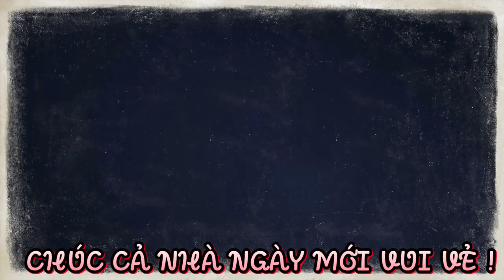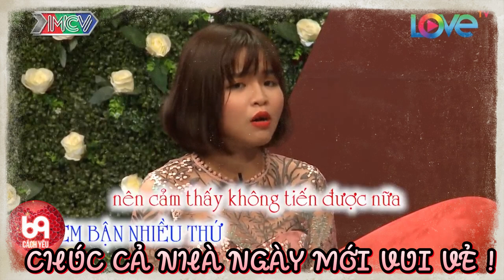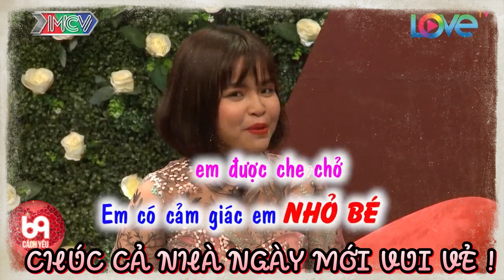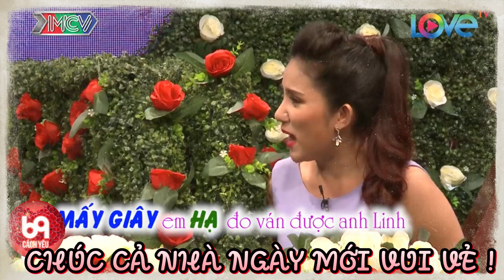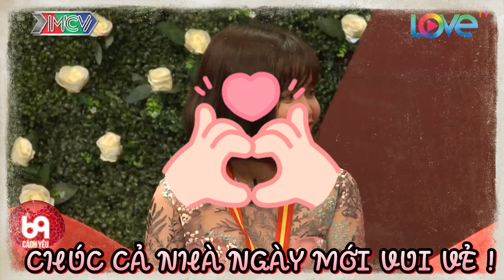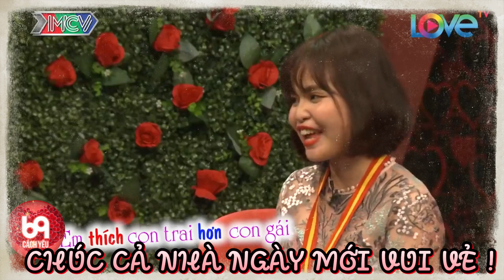Anh thanh niên mang món quà lạ kỳ đến tặng bạn gái làm ông mai ngó nghiêng hoài | 69 CÁCH YÊU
BMHH 403
69 Cách Yêu là trang cập nhật những chương trình hẹn hò, ghép đôi, mai mối hot nhất hiện nay BẠN MUỐN HẸN HÒ, HẸN ĂN TRƯA, VỢ CHỒNG SON, YÊU LÀ CƯỚI, MAI MỐI CÙNG NGƯỜI LẠ